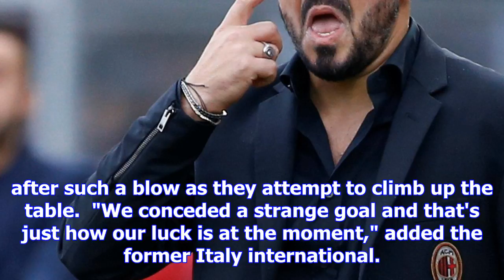Ac milan news: gennaro gattuso says a stabbing would have been better after benevento equaliser | g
Ac milan news: gennaro gattuso says a stabbing would have been better after benevento equaliser | goal.com
New AC Milan boss Gennaro Gattuso says that 'it would have been better to be stabbed' after he was d...